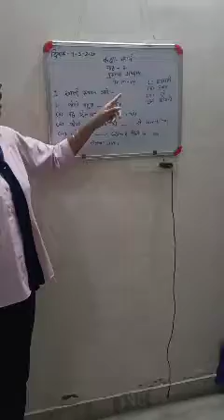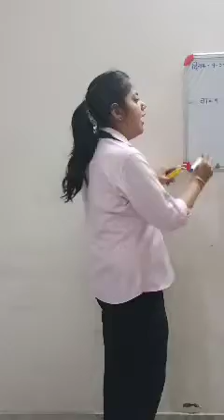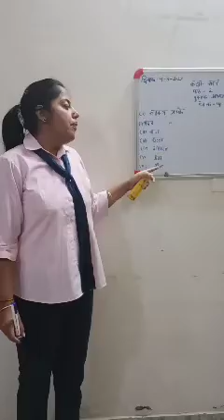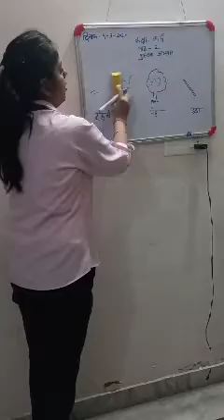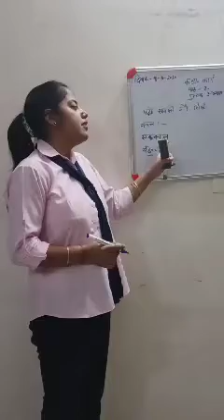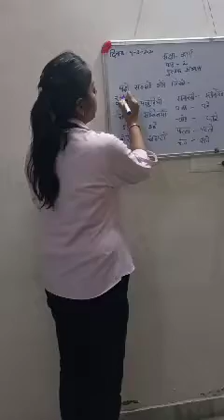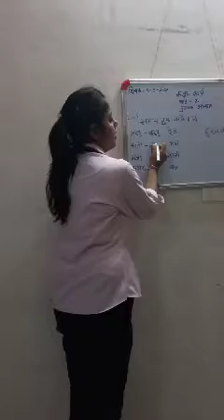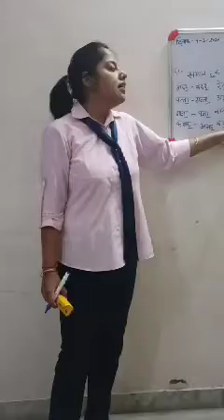Hindi Class II Chapter 2 Pustak Abhyaas